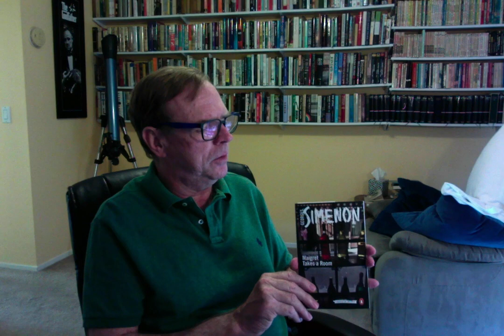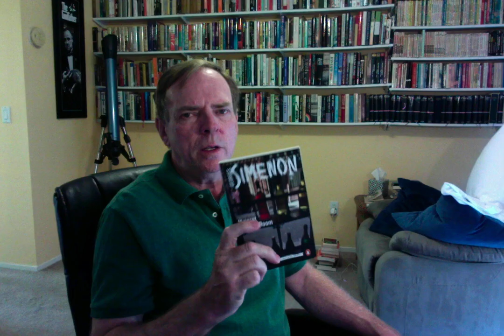Reading the Penguin Maigrets in Sequence, part 2: RGBIB Ep. 47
Our latest reading challenge:  reading through the new translations of Simenon's Maigret series of novels.  This episode includes some of the great early fifties novels:  Maigret's Memoirs, Maigret and the Tall Woman, Maigret Takes a Room, etc.  No clues, no super-villains, no ticking time-bombs, just a steady guy who likes to drink beers for lunch finding his way through the local community – and taking notes!  (No, I don't mean me – I'm talking about Inspector Maigret!)